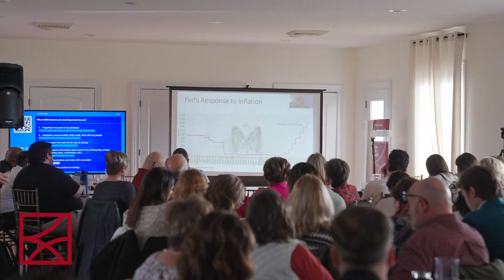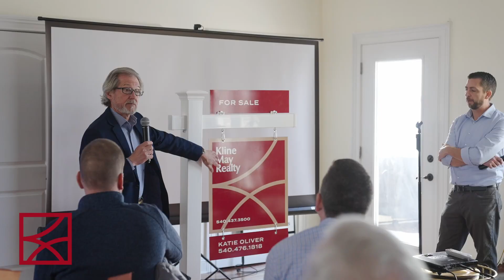Karl + Rebrand + Stay Informed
We are in the advice giving business, so we're always looking for ways to equip our team with the best and most recent information to better serve our community!